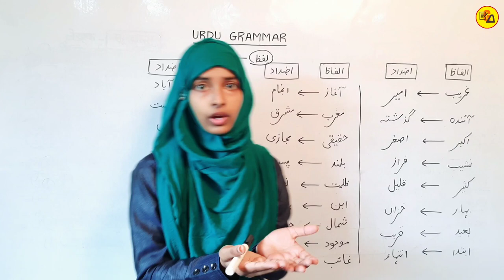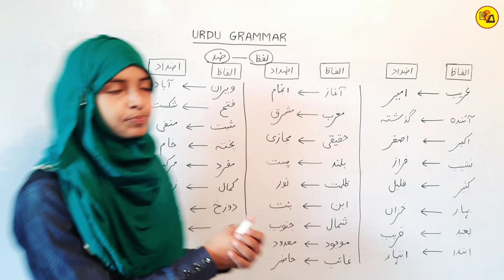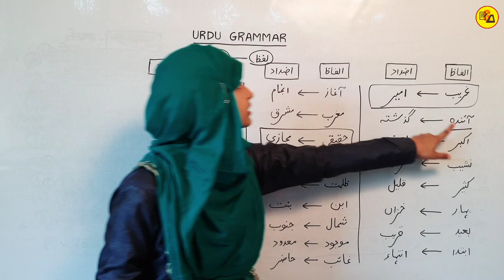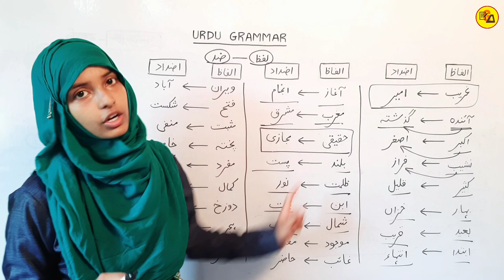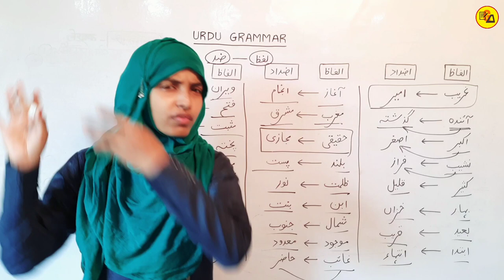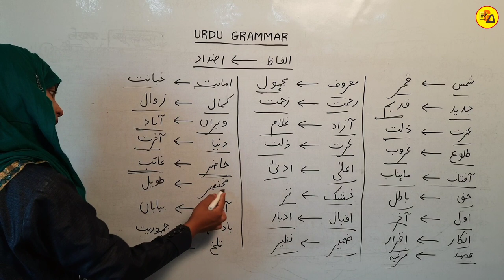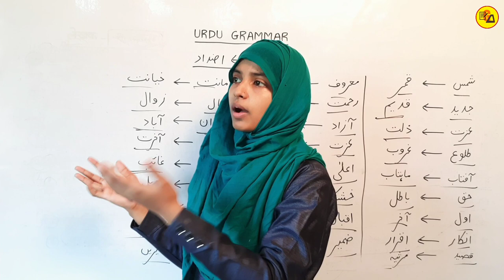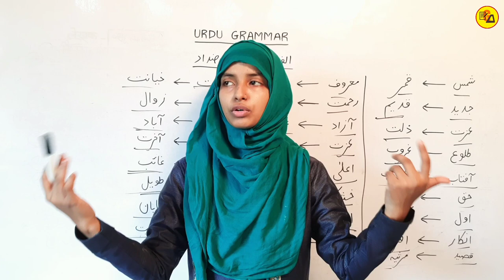Urdu Grammar Alfaz and Azdaad by Muskaan Mam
Hello Everyone :-
In this video you will learn about Alfaz and Azdaad in urdu grammar.